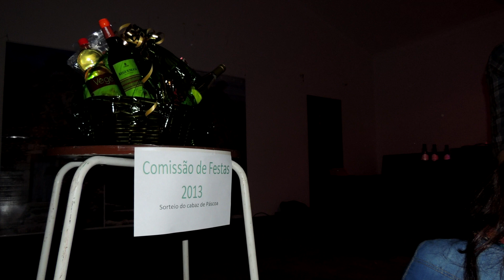Um baile de amigos... - Penha Garcia, 30/03/2013 - 03:00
Eram três da madrugada e o baile ainda decorria... Era necessário angariar fundos para a festa anual da Aldeia, no segundo fim de semana de Agosto...